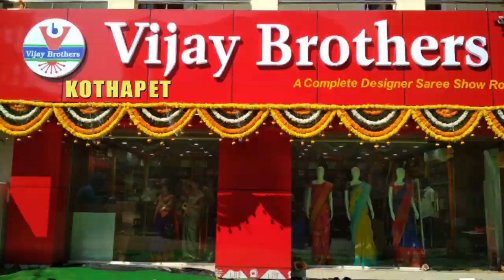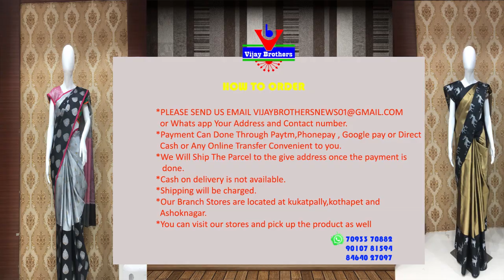Low Cost Collections In Kota Fabric Varieties | Kothapet Branch | EP18| 90107 81594